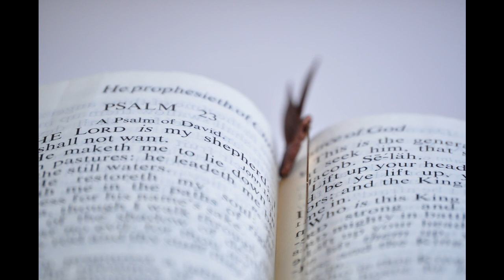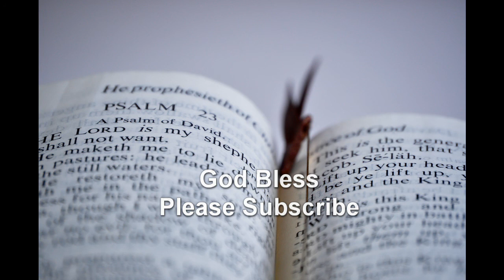THE HOLY BIBLE -THE BOOK OF PSALM- CHAPTER 26 to 31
Meditation Music with PSALM Audio PSALM
Meditation Music with Bible Audio Psalm
Every purchase can help me create more videos likes these. Also these products are FDA approved and it helps me a lot in spreading the wisdom of the Bible
Psalm 26
Of David.
1 Vindicate me, Lord,
    for I have led a blameless life;
I have trusted in the Lord
    and have not faltered.
2 Test me, Lord, and try me,
    examine my heart and my mind;
3 for I have always been mindful of your unfailing love
    and have lived in reliance on your faithfulness.

4 I do not sit with the deceitful,
    nor do I associate with hypocrites.
5 I abhor the assembly of evildoers
    and refuse to sit with the wicked.
6 I wash my hands in innocence,
    and go about your altar, Lord,
7 proclaiming aloud your praise
    and telling of all your wonderful deeds.

8 Lord, I love the house where you live,
    the place where your glory dwells.
9 Do not take away my soul along with sinners,
    my life with those who are bloodthirsty,
10 in whose hands are wicked schemes,
    whose right hands are full of bribes.
11 I lead a blameless life;
    deliver me and be merciful to me.

12 My feet stand on level ground;
    in the great congregation I will praise the Lord.
THE HOLY BIBLE -THE BOOK OF PSALM- CHAPTER 26 to 31 of King David of Israel
Who was Chosen by God to rule over the Kingdom of Israel.
RAIN FOR SLEEP, RELAXATION AND MEDITATION - NO COPYRIGHT -
Relaxation and sleep sounds, meditation